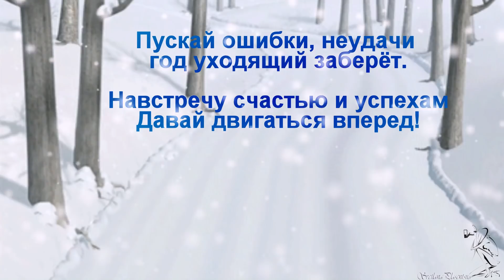С Новым ГОДОМ! Бурундучки. Новогодняя дискотека. "Загадай желание в режиме ожидания!"